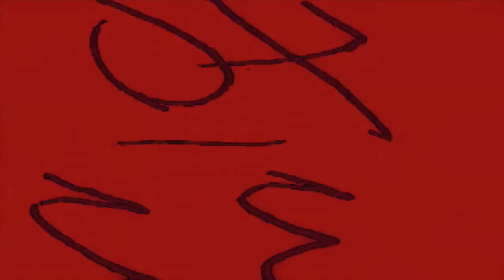CIRCULAR DOPE // Auxiliar de vuelo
Music / CIRCULAR DOPE
Video performance / ERROR BITS